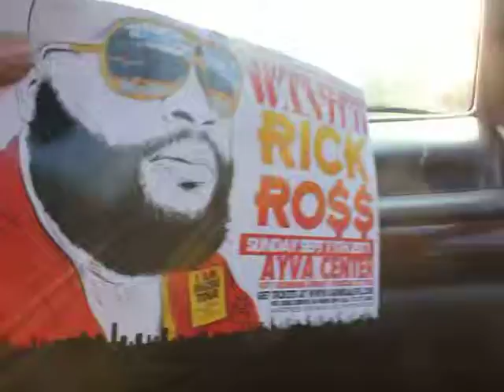gucci mane concert afterwards by babysavage 1